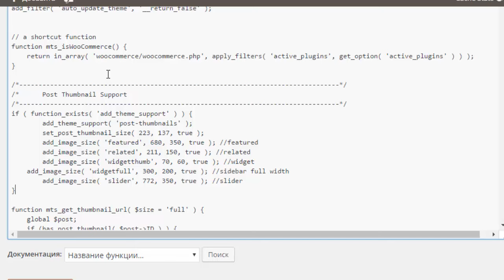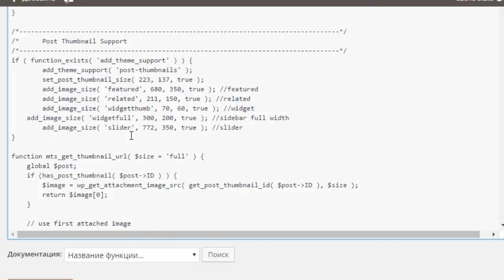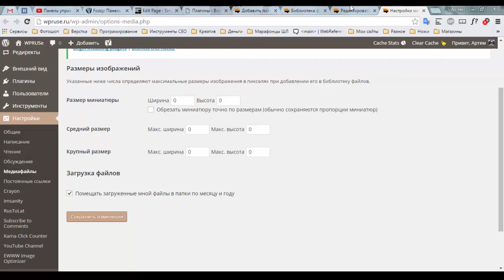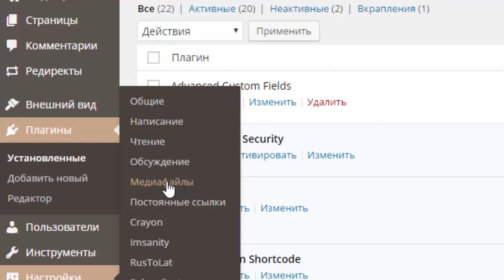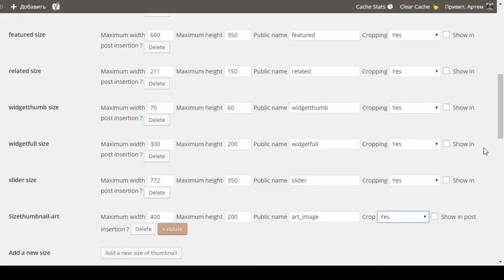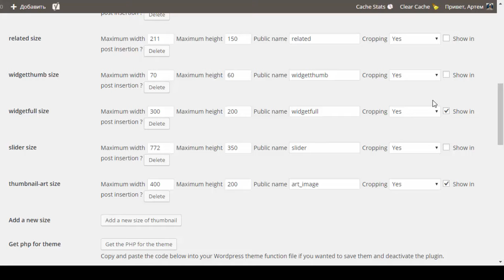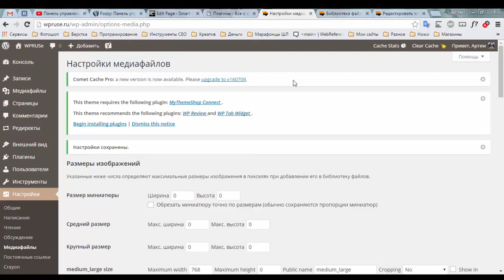Быстрое создание миниатюр WordPress. Плагин Simple Image Sizes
С помощью плагина Simple Image Sizes можно быстро и просто создавать новые размеры миниатюр, регенерировать их и подключать в нужном месте